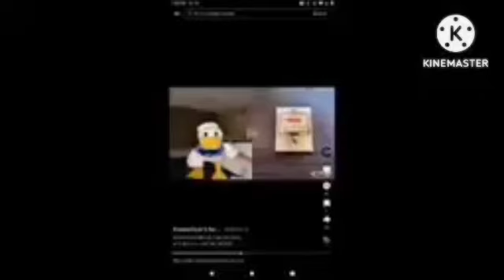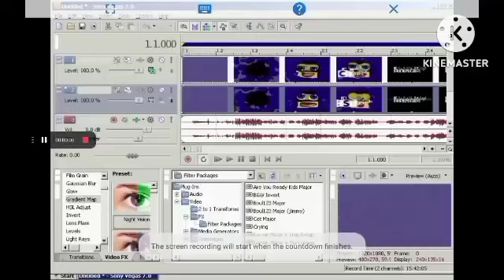They Are You Going Even One Hello Kitty Or My Melody Time Meme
Gifts: @FireVideoEditor2007